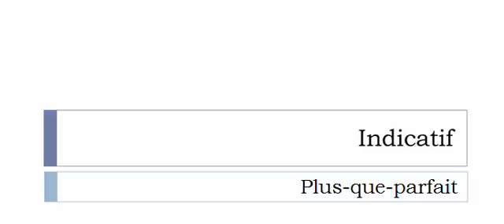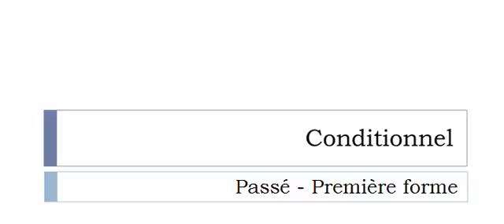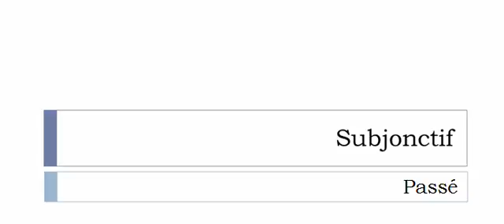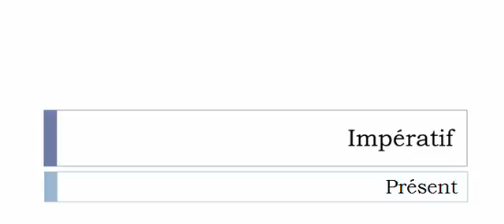Learn French conjugation with me # Verb = Bidouiller